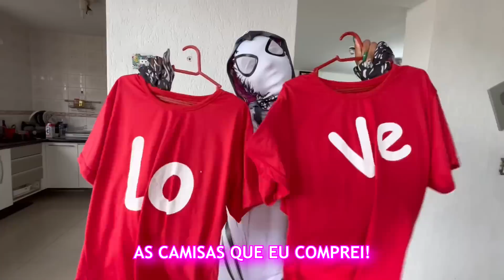Zé Felipe e MC Mari - Bandido PARÓDIA